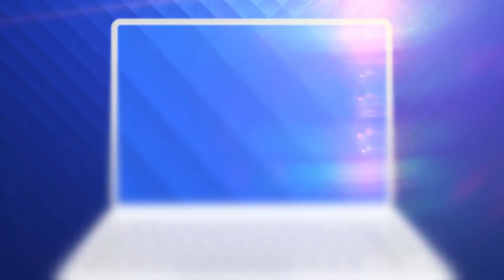Simona Halep se antrenează cu invincibila Swiatek